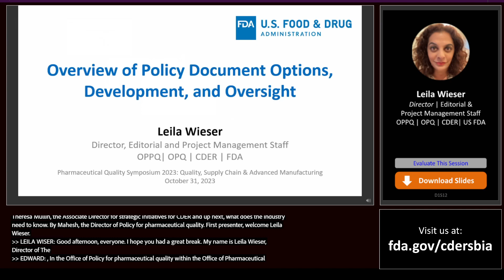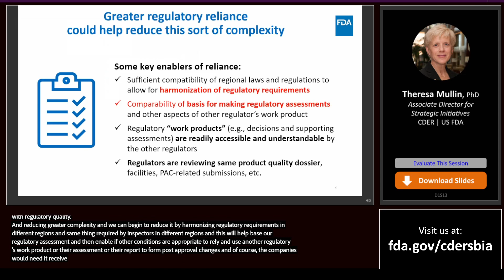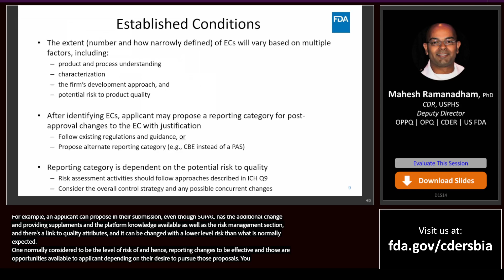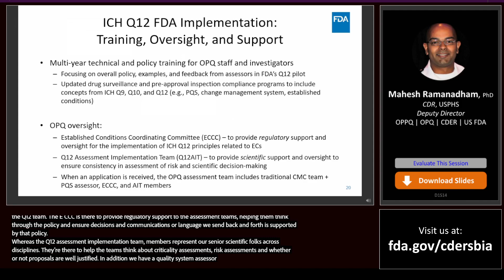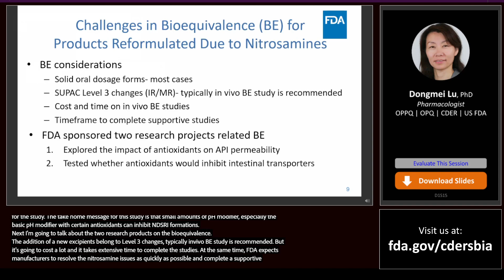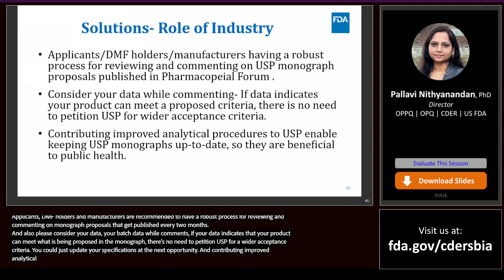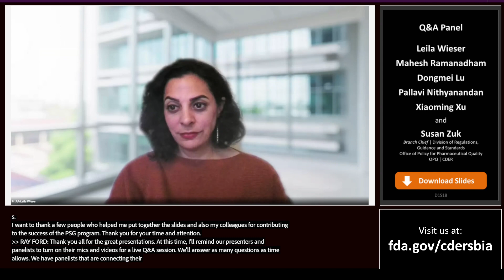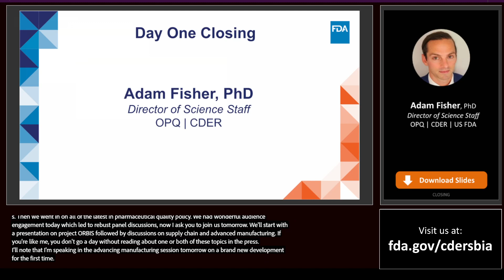Pharmaceutical Quality Symposium 2023: Quality, Supply Chain & Advanced Manufacturing – D1 – Part 4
This symposium, held every two years, explored topics related to pharmaceutical quality regulation, supply chains, and advanced manufacturing technologies.

Timestamps

00:01 – Overview of Policy Document Options, Development, and Oversight

17:28 – International Harmonization: Ensuring Availability of Quality Medicine

27:57 – ICH Q12 Implementation: What Does Industry Need to Know

01:10:04 – Nitrosamine Research Studies Inform FDA on Potential Strategies and BE Approaches

01:25:32 – USP & FDA: A Symbiotic Relationship to Ensure Quality

01:42:01 – Not So Complex? Product-Specific Guidance Updates

01:53:53 – Q&A Discussion Panel

02:14:19 – Day One Closing

Speakers | Panelists:

Leila Wieser
Director | Editorial and Project Management Staff
Office of Policy for Pharmaceutical Quality (OPPQ)
Office of Pharmaceutical Quality (OPQ) | CDER

Theresa Mullin, PhD
Associate Director for Strategic Initiatives
CDER

Mahesh Ramanadham, PharmD, MBA
CDR | USPHS
Deputy Director
OPPQ | OPQ | CDER

Dongmei Lu, PhD
Pharmacologist
OPPQ | OPQ | CDER

Pallavi Nithyanandan, PhD
Director
OPPQ | OPQ | CDER

Xiaoming Xu, PhD
Division Director
Office of Testing and Research (OTR)
OPQ | CDER

Adam Fisher, PhD
Director of Science Staff
OPQ | CDER